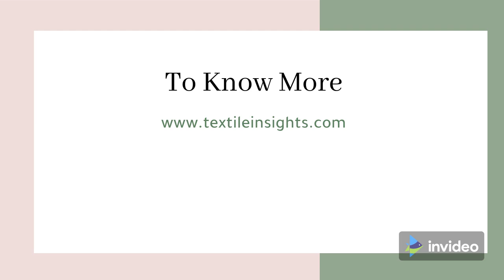Pleats and its types in the textile industry | Textile Insights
Bjorn Borg

The No. 1 Sports Fashion Brand for the Active and Attractive Wears